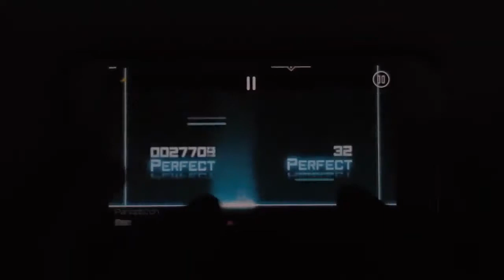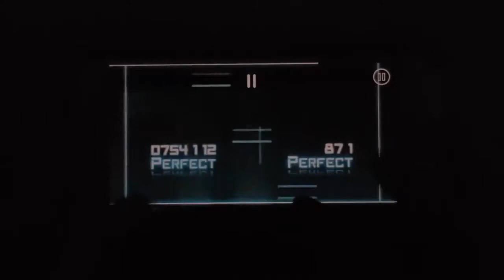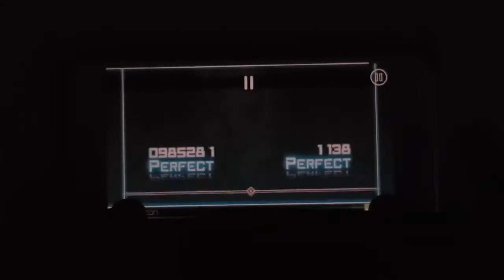[Dynamix Fanmade] Panopticon (Giga)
Giga Lv.15
Artist: cybermiso
Noter: HotS Chart Team "DruG74keR"
Player: HotS Play Team "goy12311"